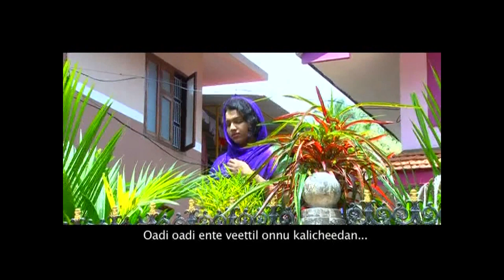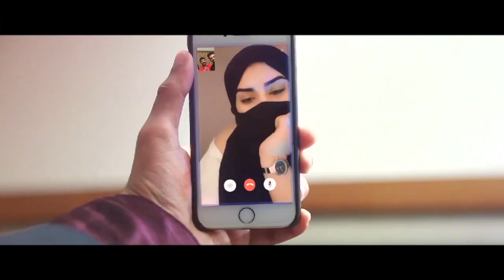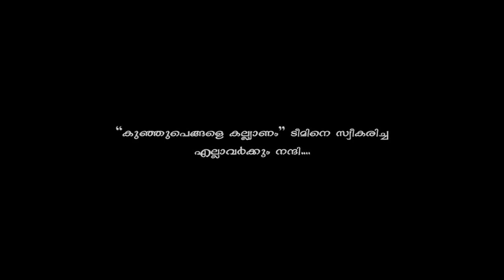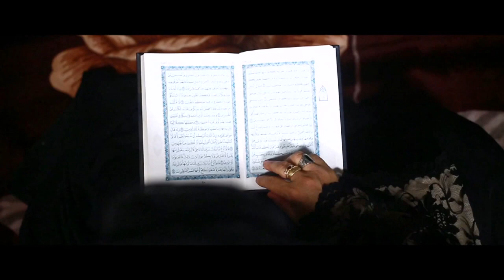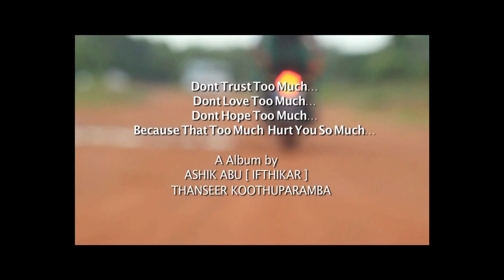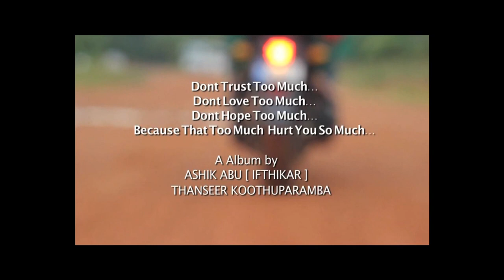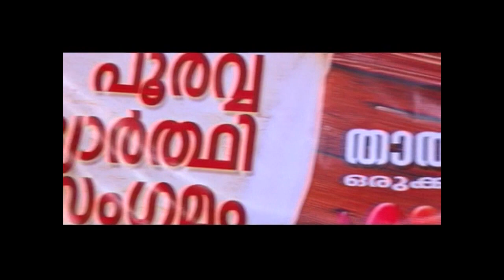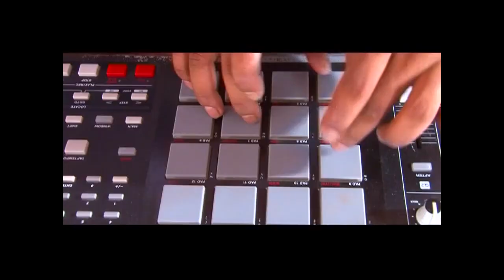അടിപൊളി മാപ്പിളപ്പാട്ട് Thanseer Koothuparamba New Mappilapattukal mappila Song